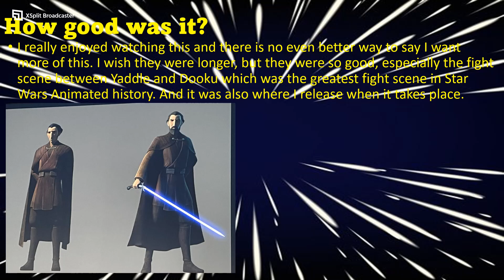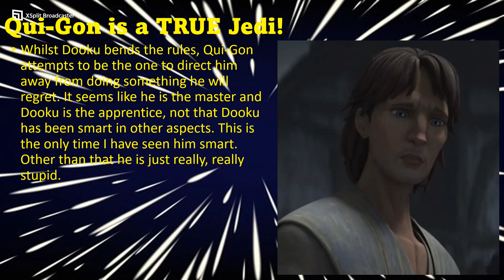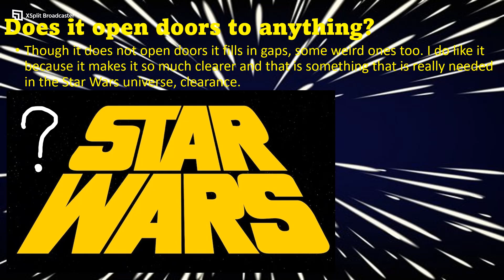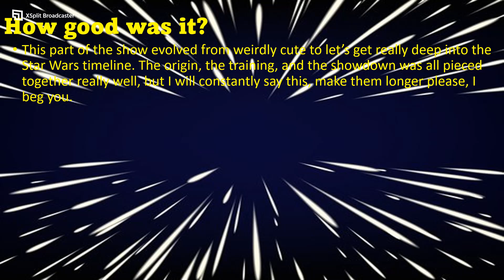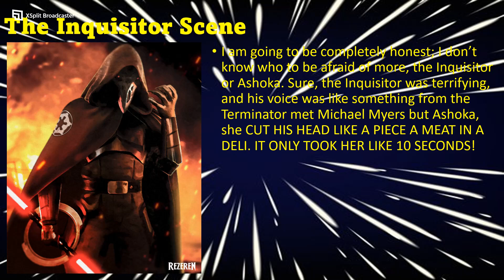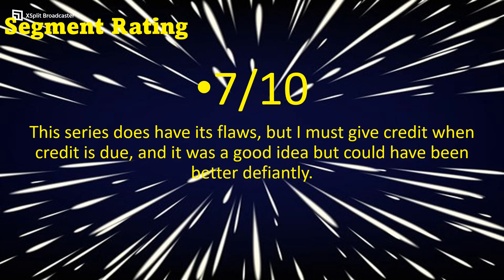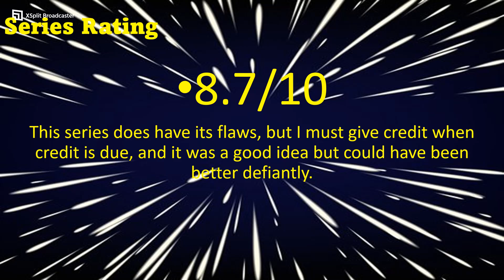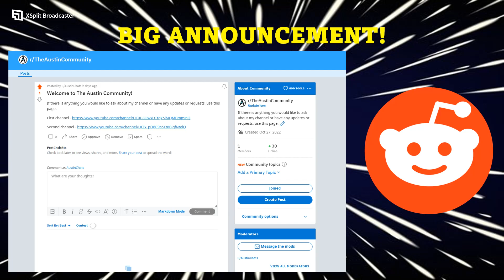AustinTalks on Tales of the Jedi (Review and Spoilers)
I enjoyed recording the video and I hope that you enjoyed watching it too. I also hope you enjoyed watching the series as well.